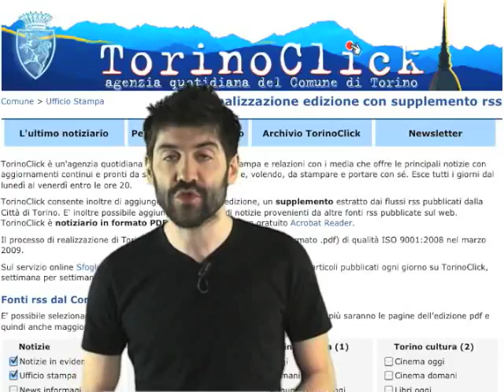TWN quot. n. 1292 di mercoledì 13/04/2011 - ore 09.15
Il vento ha abbassato le temperature in città, il cielo si mantiene soleggiato per tutta la giornata. Arrivano i raduni militari per i festeggiamenti del 150°. Biglietti omaggio per i "Ministri" dal facebook InformaGiovani.